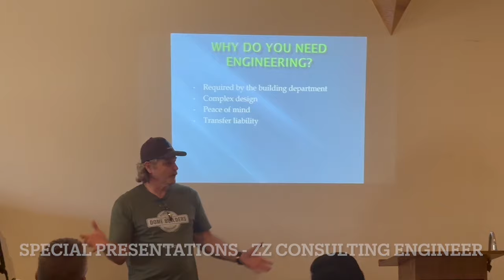Monolithic Dome Builders Workshop Fall 2024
A brief video from our Fall Workshop last week. Nineteen students traveled from as far away as the Philippines and Alaska to attend. It's a five-day event with classroom and hands-on instruction. The next one is in Spring 2025. to learn more.